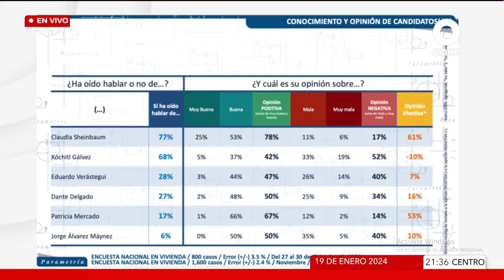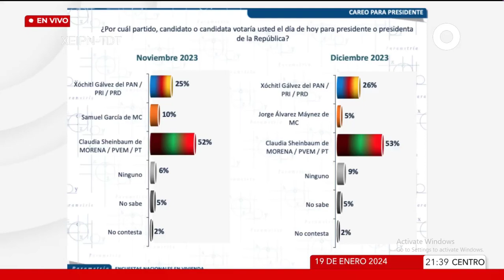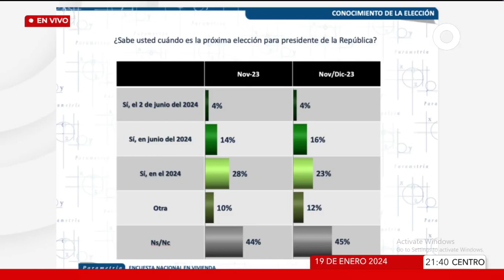Punto de referencia, elecciones 2024, 19012024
Participación de Francisco Abundis en Punto de Referencia de Canal Once conversando sobre el proceso electoral del 2024.